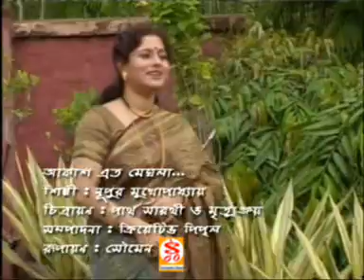AAkash eto meghla jeona... Nupur Mukherji